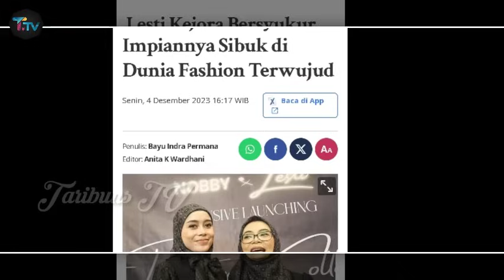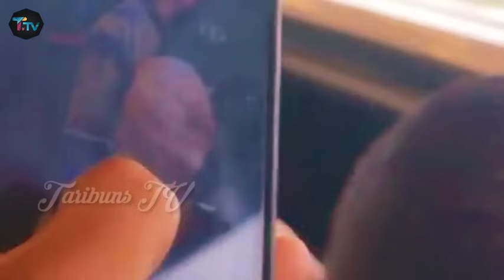DEPE Syok melihat Lesti Kejora disambut Berjuta Fansnya saat berkolaborasi dengan Nooby !!!